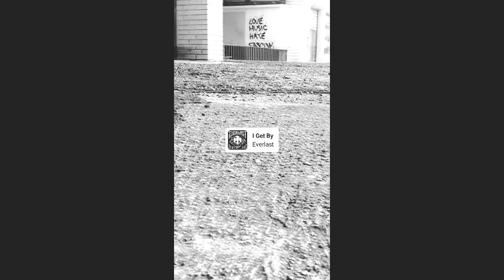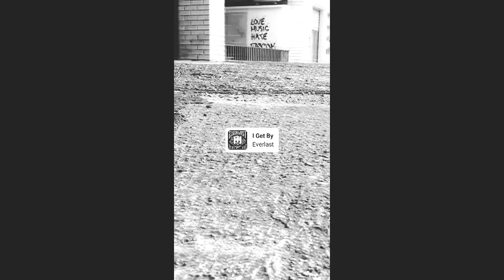J WIKY - ZGZ.WAV 3 lofi beat tape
He aquí mi beat tape. ZGZ.WAV
Gracias a los que apoyan y a los que no también.

(Free for non profit-use)  Beat libre para uso no comercial

▶Free use conditions:
1. If you use This Beat You should not register the song (You can register your lyrics)
2. You must not monetize the song , This includes monetizing videos.
3. You must mention me as the producer of the beat (J Wiky Beats)

Base de rap - Instrumental triste - rap conciencia - libre - guitar - piano - Underground beat- sample pista de rap- relajada- Piano. cream.

▶Condiciones de uso gratuito:
1.- Si usas este beat no debes registrar la canción que hagas con él. (Puedes registrar tus letras)
2.- No debes obtener beneficios económicos con la canción, esto incluye monetización de videos.
3.- Debes mencionarme como el productor del beat (J Wiky Beats)
4- Si deseas obtener ganancias con tu canción, accede a mi beat store y compra las licencias y archivos.

2023All Rights Reserved©

90's Type Beat
90's Type Beat 2019
90's Type Beat Free
90's Instrumental
90's